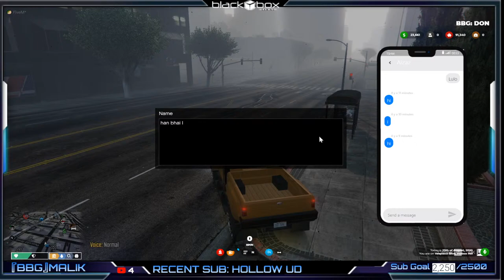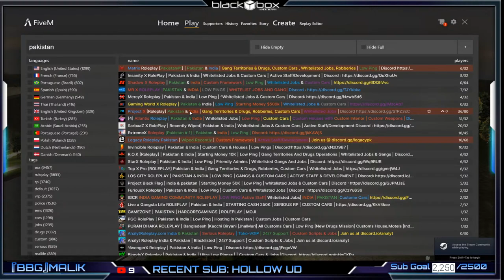GTA 5 RolePlay |R.O.K Server| on | BlackBox Gaming